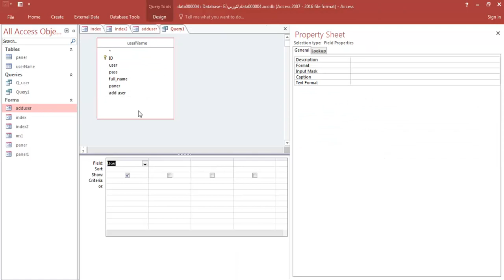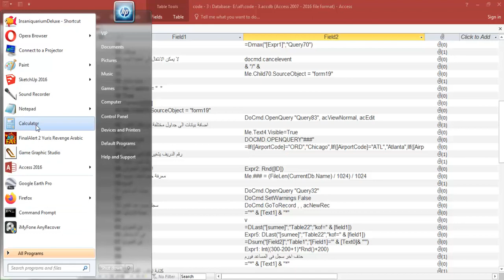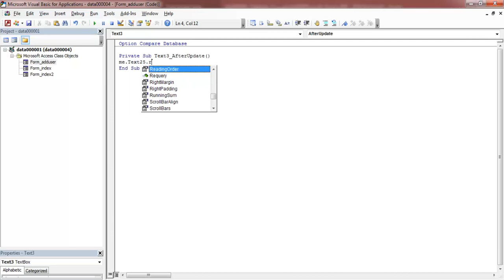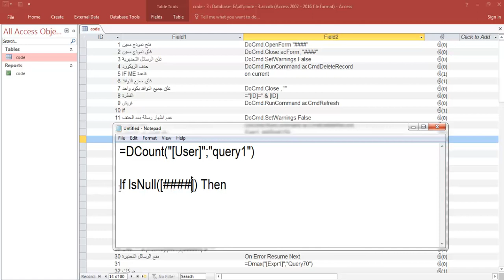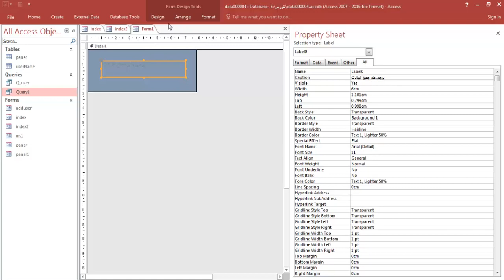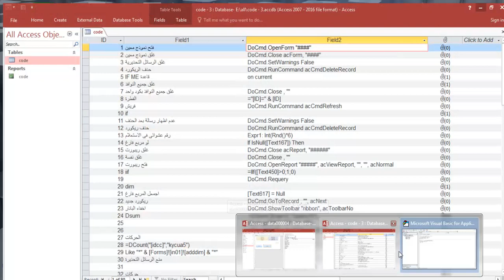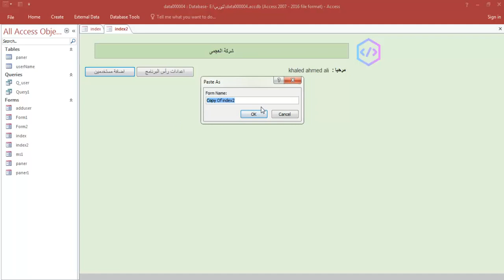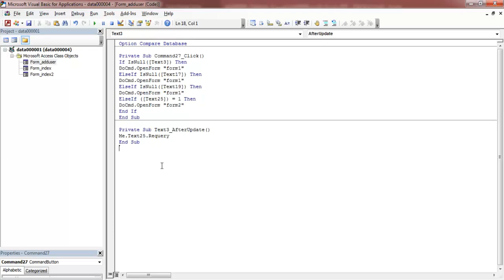الدرس الخامس دورة مجانية تصميم برامج اكسس النوع الاول | Microsoft Access